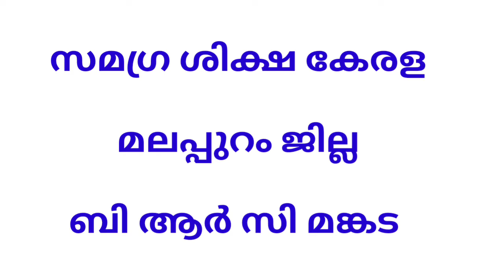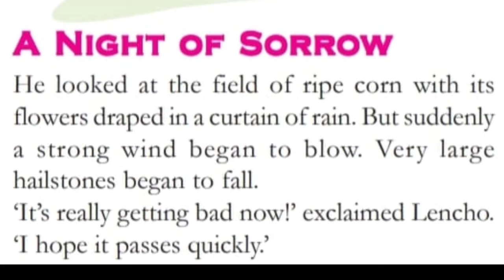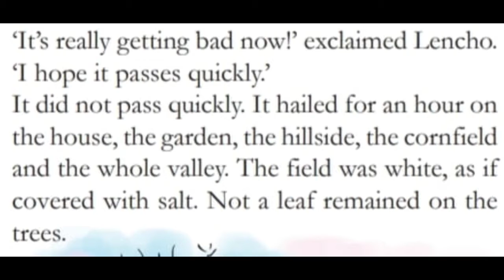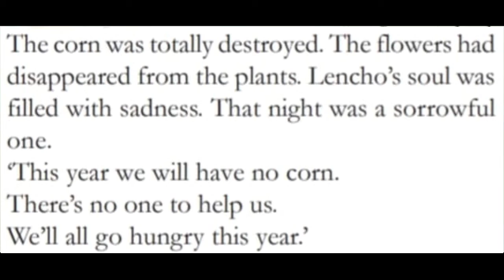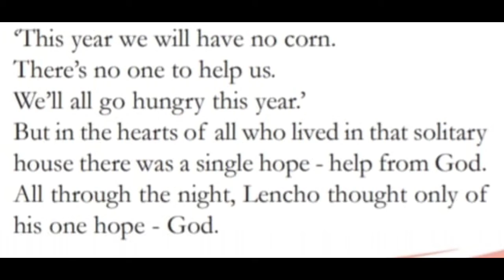Std 5 English Unit 2 Class 09 White Board VI